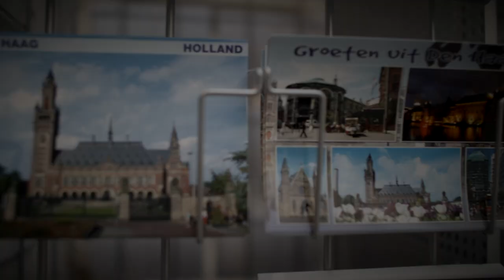Tess Merlot - La Haye | official video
Credits

𝐌𝐮𝐬𝐢𝐜
Vocals: Tess Merlot
Guitar: Leon Sibum
Bass: Boris Egberts
Drums: Michiel Buijsse
Accordion: Lars Visscher
Trumpet: Ruben Drenth
Clarinet: Christof May
Backing vocals: Serge du Pantalon

Production: Tess Merlot
Lyrics: Tess Merlot
Musical director: Guillaume Marcenac
Recorded at Barn in the Meadow, Benschop
Recording engineer: Jordi Langelaan
Audio mix: Gabriël Peeters
Mastering: Q Point Digital Audio / Peter Brussee

Video production: Haags Productiebedrijf
Makeup artist: Bonoor Vrolijk
Photographer: Linda Hastrich
Stylist: Simone van Pernis

Special thanks to Haags Productiebedrijf, House of Hats, restaurant ñ, Sylvain Lelarge (lyric coach & French teacher), Ronald Speijer (single cover photo), Robert Muda van Hamel (graphic design single cover), Mike Verkleij, Marc Kooistra and the city of The Hague (Den Haag).